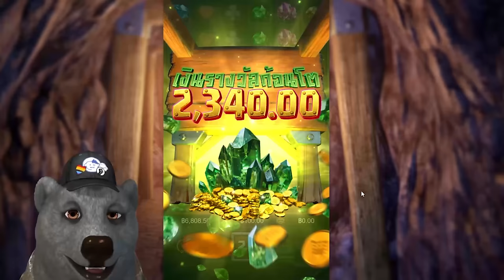สล็อตแตกง่าย สล็อตpg สล็อตเว็บตรง สล็อตวอเลท pg slot ล่าสุด